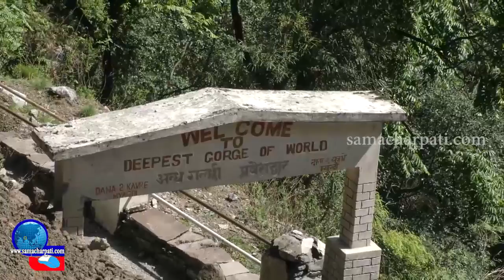Rupse jharana on the way to mustang | RUPSE FALL | यस्तो छ रुप्से झरना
यदि तपाईसंग पनि केहि प्रतिभा छ वा तपाईको घर छिमेकमा कोहि प्रतिभाशाली व्यक्ति छ भने क्रिपया हामीलाई सम्पर्क गर्नुहोला । हरेक प्रतिभालाई हामी दिने छौँ प्रतिभा प्रस्फुटन गर्ने अवसर । हामीलाई सम्पर्क गर्नुहोला 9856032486 मा ।

Rupse Jharana Way to Jomsom Mustang, Rupse Jharna Myagdi रुप्से झरना नेपालकै सुन्दर झरना । अद्भुत झरना । भएका टेन्स हरु सबै दुर ., beautiful place || Andha Galchhi and Rupse Jharana Myagdi Nepal, Rupse jharana on the way to muktinath, mustang Nepal, Documentary of Myagdi Village (Dana )Rupse Jharana, Rupse Falls (Nepali: रूप्से झरना), myagdi ko jharna, Rupse Jharana Myagdi .. How Interesting !, Rupse Waterfall, On the Way Mustang, Nepal, Rupse jharana of Myagdi, Rupse falls ,Myagdi Nepal , सुन्दर रुप्से झरना, Rupse Jharana, rupse jharana mustang yatra ko jhalak, HIDDEN WATERFALL IN NEPAL, Rupse chahara- greatest waterfall on the way to Jomsom, Rupse jharana trip,